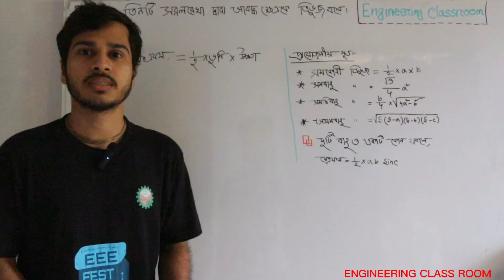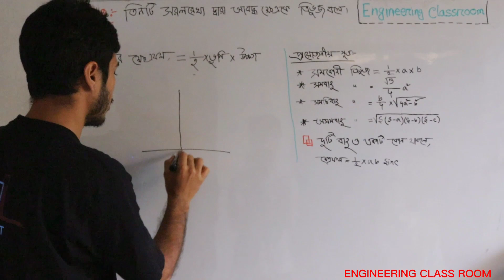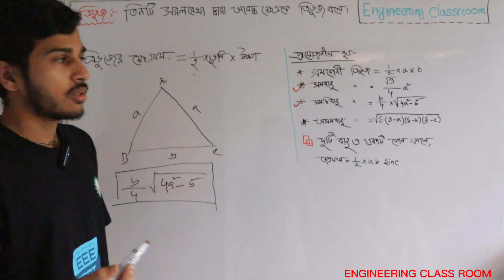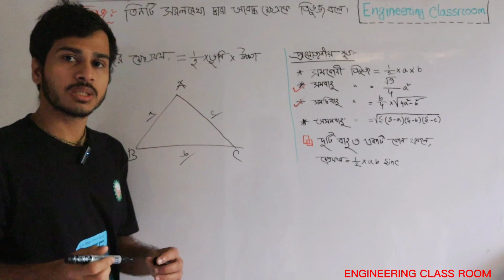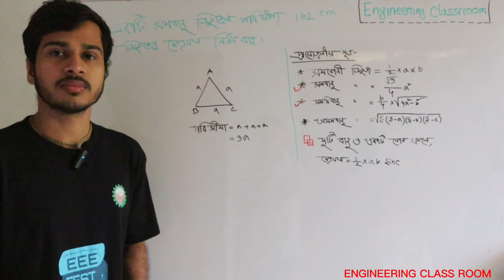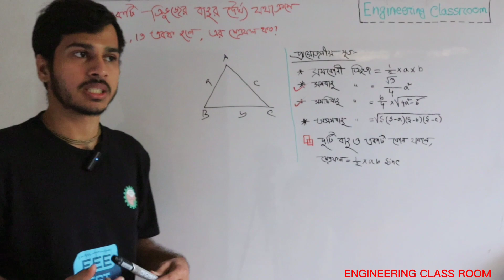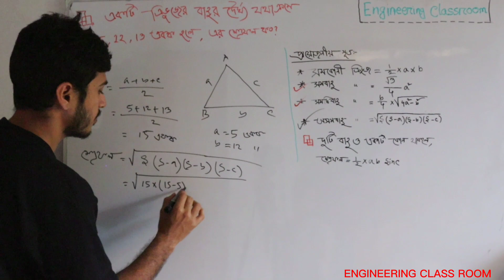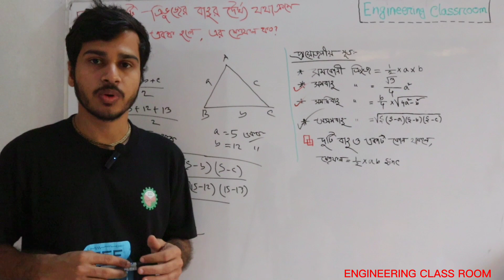Mathematics-3|| ত্রিভুজের ক্ষেত্রফল||Chapter-1|| Part-1 ||২০২২ প্রবিধান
Thanks